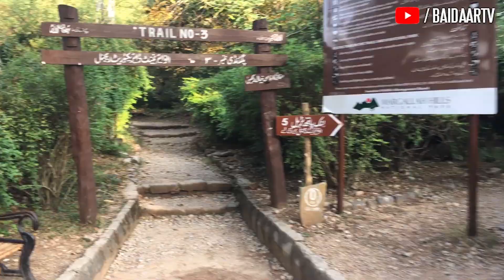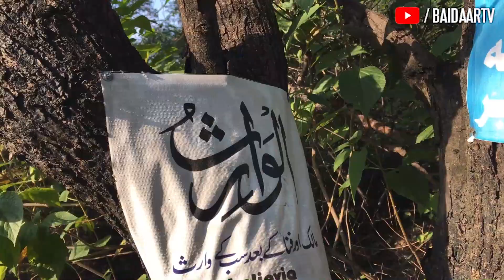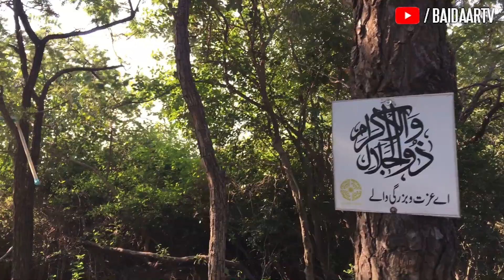A GREAT HIKING EXPERIENCE | TRAIL 03 | ISLAMABAD | PAKISTAN | URDU | HINDI | KIFAYAT RODANI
Hi everyone!
Sharing an adventurous hiking Vlog on Margalla hills Islamabad which are part of the Himalayan foothills. Went through trail 03 up to Monal Restuarant.
Thanks
May All Being Be Happy
Kifayat Rodani
Writer | Director